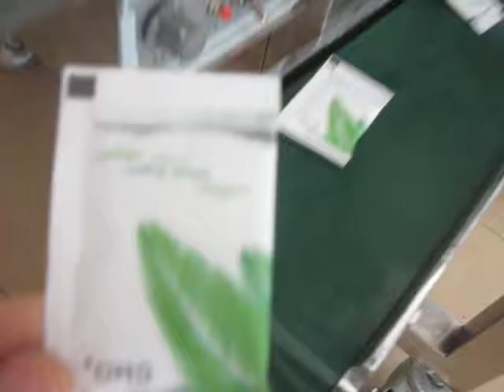Vertical packing machine for granule products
Delivering innovative packaging solutions for customers to suit nearly every bag size, speed and budget requirements.